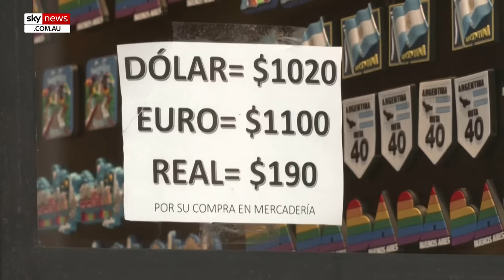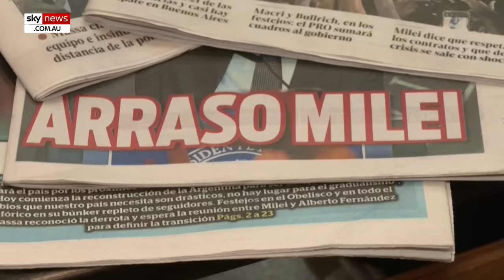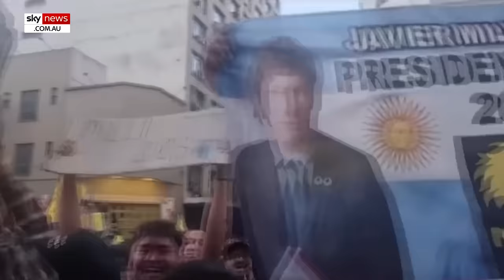Javier Milei: Meet Argentina’s new ‘Donald Trump’ style President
Javier Milei has emerged as a captivating force, challenging the status quo and redefining the political narrative after being elected as Argentina's next President.

The firebrand economist turned political maverick now takes on the most powerful role in Argentina at a time of deep unrest.

Argentina currently has an inflation rate of 142.7%, a stark contrast to the United States at 3.24% and Australia at 5.4%.

The Argentine Peso has taken a nosedive, plummeting more than 90% against the almighty U.S. dollar.

Milei campaigned on a radical agenda with bold policy shake-ups, hoping to address many of the challenges facing Argentina.

Often compared to Donald Trump for his outspoken and unconventional approach, Milei's presidency is closely watched for its potential impact on the nation's future.

In this Sky News Digital Original, we explore exactly who Javier Milei is and whether he is up for the task ahead.